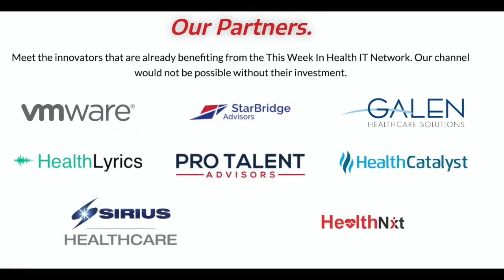How the Pandemic has Brought Lasting Clarity to Healthcare